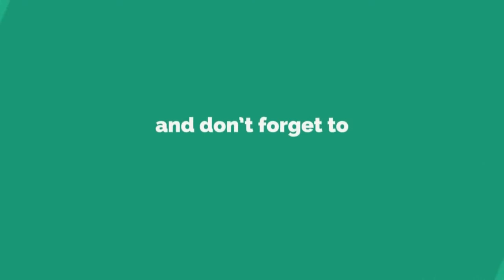NAVGRAH SHANTI MANTRA - NAVGRAH MANDALA MAKING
REMOVE ALL KIND OF HURDLES IN YOUR LIFE DO THIS MADALA RITUAL AND FEEL FREE FROM ALL KIND OF NEGATIVE ENERGIES